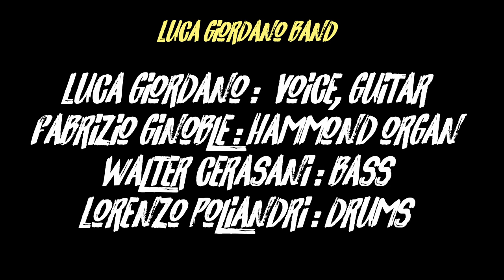Night Life - Luca Giordano Band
Luca Giordano g,v  -  Fabrizio Ginoble  k  -  Walter Cerasani  b  -  Lorenzo Poliandri  d
Night Life from Willie Nelson
Video by Francesco Di Cicco